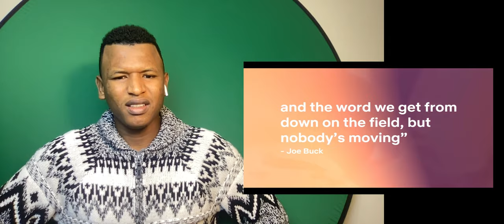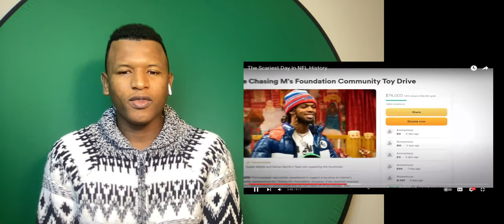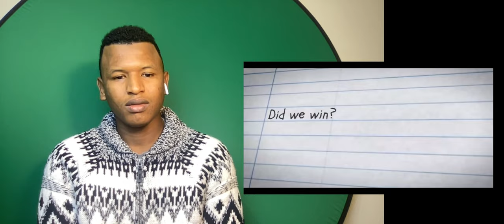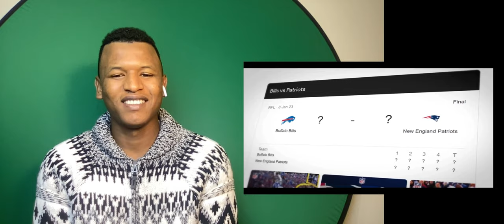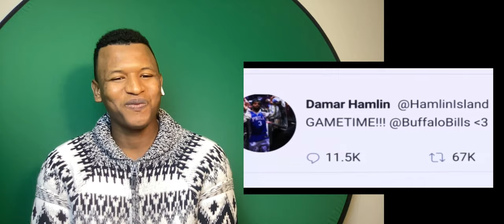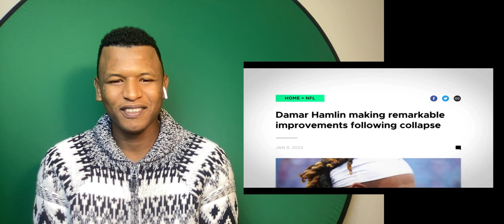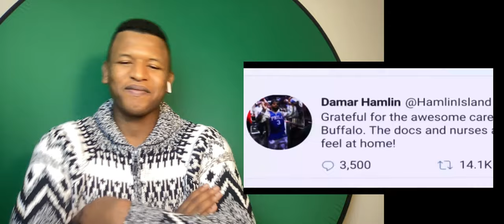AFRICAN REACTS to The Scariest Day In NFL History (Do players just have heart attacks like that?)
AFRICAN REACTS to The Scariest Day In NFL History